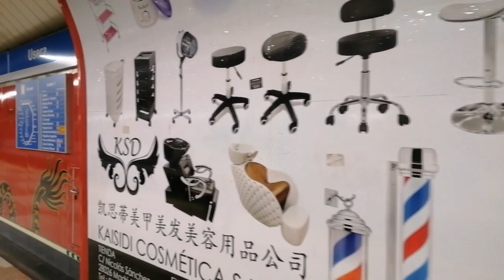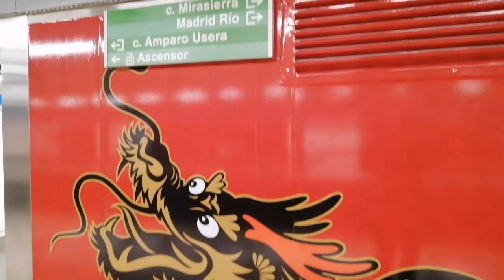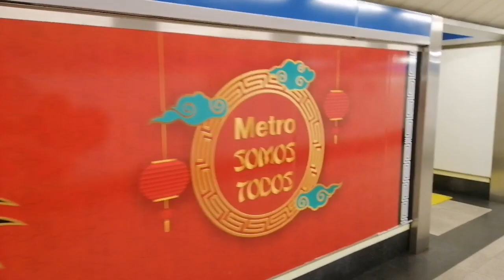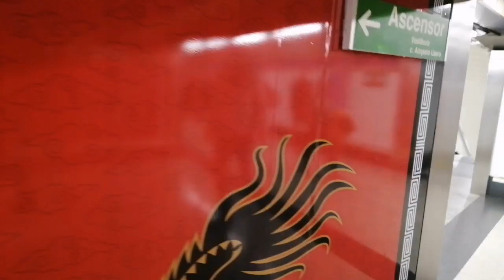Metro de Madrid Serie 8400 CAF y decoración Año Nuevo Chino / Decoration of a subway station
Metro in Madrid
Metrô de Madrid
Madrid U-Bahn
метро мадрида

La estación de USERA se engalana con DRAGONES y RATAS para el Año Nuevo Chino

Decoración de gala en el metro de Usera para recibir el AÑO NUEVO CHINO
Circulación del Metro de Madrid serie 8400 CAF Bombardier Siemens
en Línea 6 ( Circular ) Efectuando entrada y salida de la estación

USERA station advertising
Metro of Madrid decorated
Decoration of a subway station

Año de la Rata de metal

Dragón Chino

鼠年大吉

鼠年吉祥

阳光灿烂

喜洋洋

新年进步

恭喜发财
财源广进

年年有余

吉星高照

吉祥如意

新年快乐

新年快樂

过年好

過年好

鼠年吉祥

                Madrid - España / Spain
                                 2020